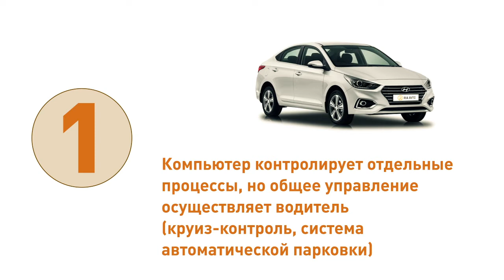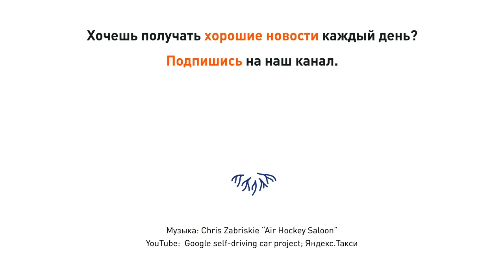Шесть уровней «беспилотности» беспилотных автомобилей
На фоне новостей о том, что в Аризоне беспилотный автомобиль Uber насмерть сбил пешехода, а в Москве беспилотный автомобиль сервиса Яндекс.Такси покатался по Хамовникам в автономном режиме, хотелось бы прояснить, насколько автономны беспилотные автомобили, и чего ждать от них в ближайшее время.